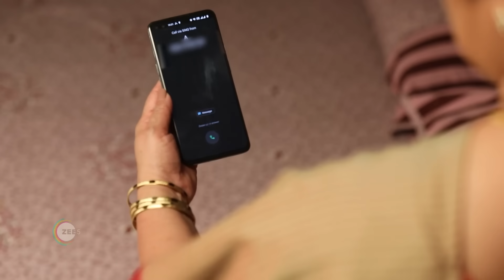Kanaa | Ep 401 | Preview | Dec, 21 2023 | Dharshana Ashokan, Vishnu, Keerthana | Zee Tamil